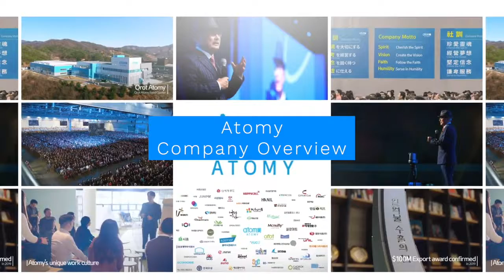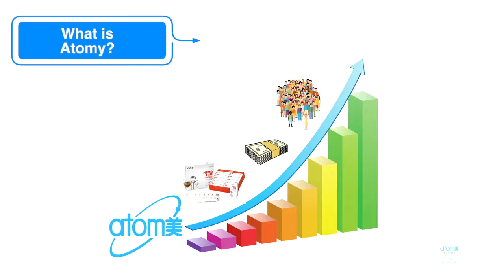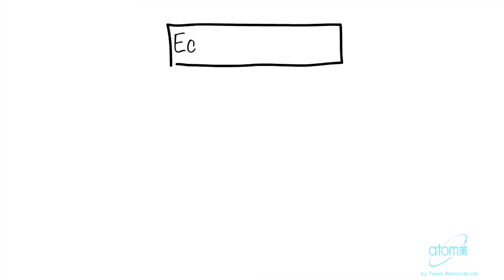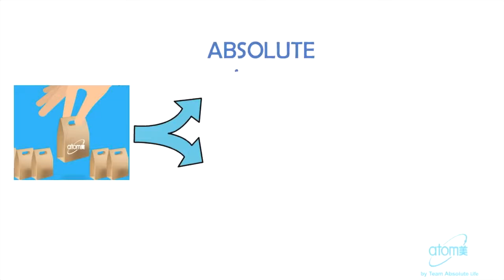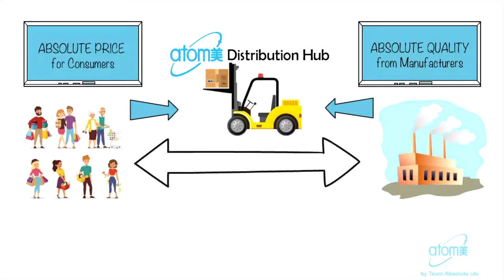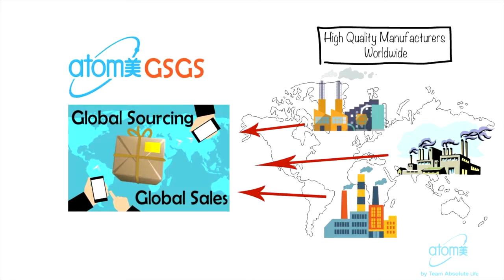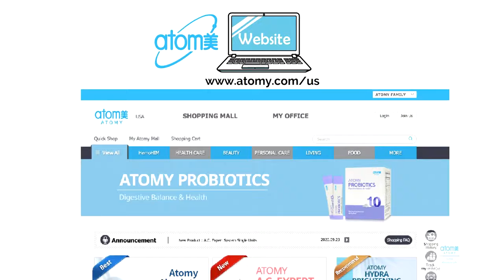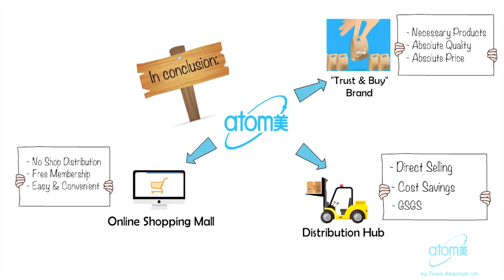Atomy: Company Introduction, English